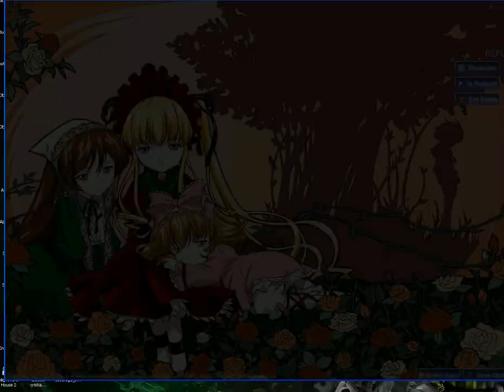Rozen Maiden (Ali Project) - Kinjirareta asovi (Tv Size) [Insane] CTB Osu!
:D Me quedo gustando este modo
Se grabo la parte de abajo de mi escritorio e.é